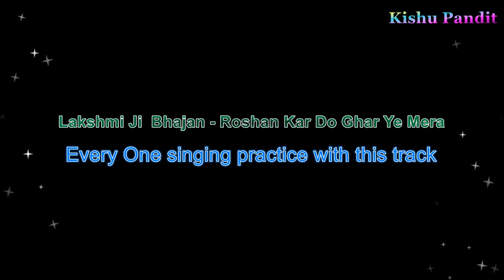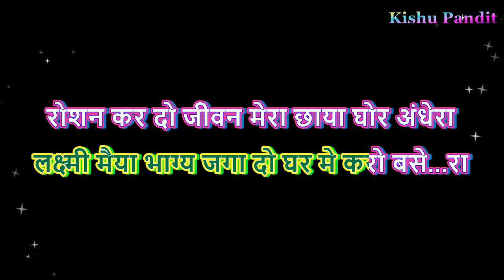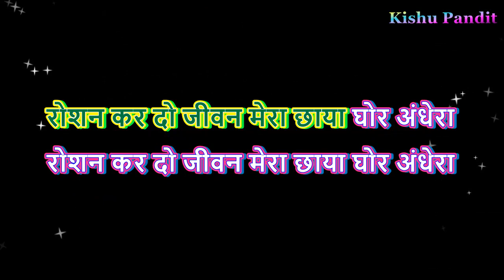Lakshmi Mata Bhajan Karaoke with lyrics || Roshan Kar Do Jivan Mera || Dipawali Bhajan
Today I am share with you Dipawali Lakshmi Mata Bhajan  Karaoke

" Roshan Kar Do Jivan Mera  "

" रोशन कर दो जीवन मेरा   '

It was Famous Diwali Bhajan

It was not compesed by Me

 Thanks
   From..